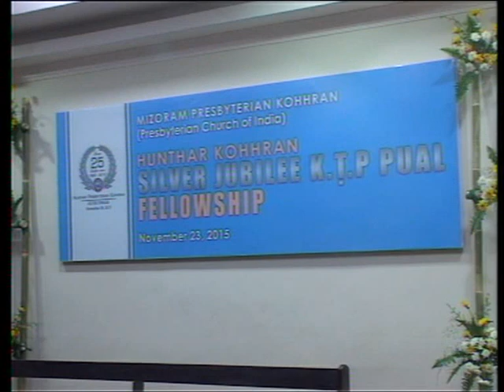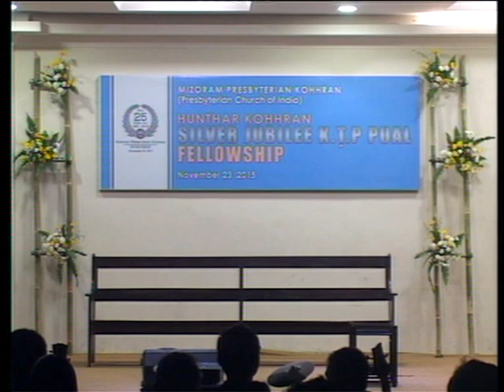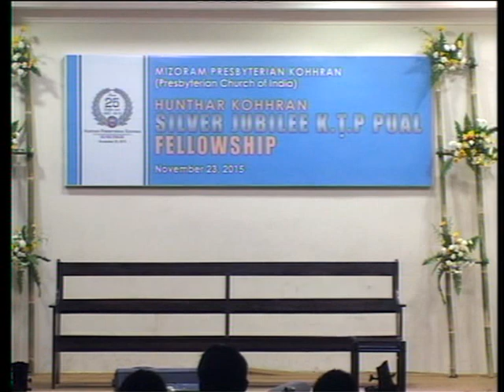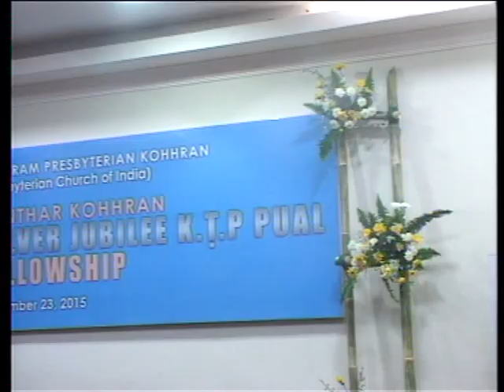Hunthar Branch KTP Silver Jubillee Lawmna Fellowship Programme